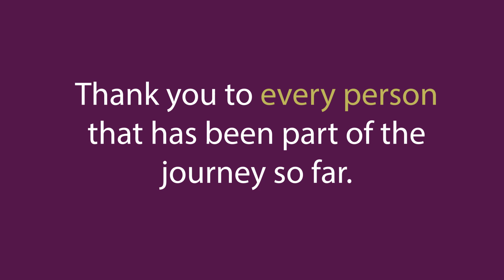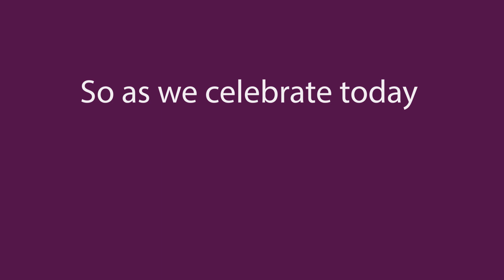Palace Acappella 5th birthday video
Today we are 5! And in celebration of 5 amazing years meeting, singing and socialising together in Crystal Palace we have special plans to announce...

Video created by Choir Co-Founder Laura Stevens.